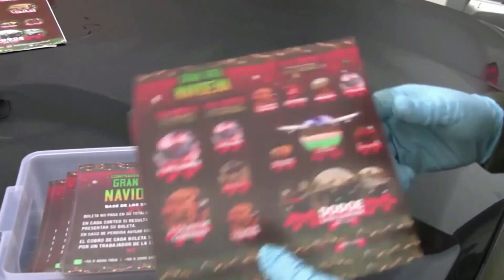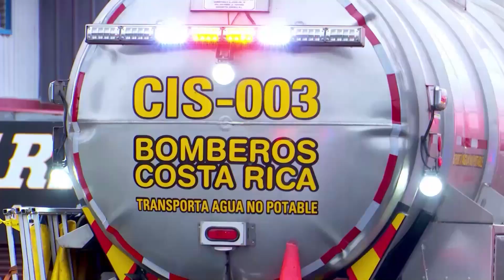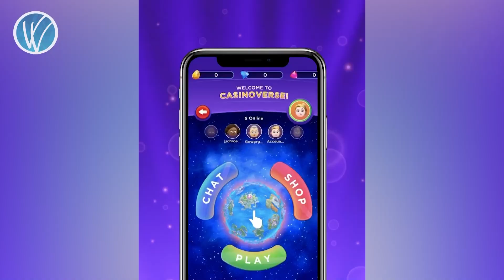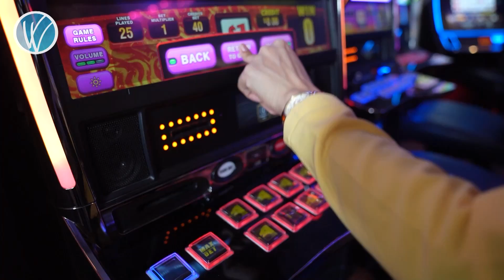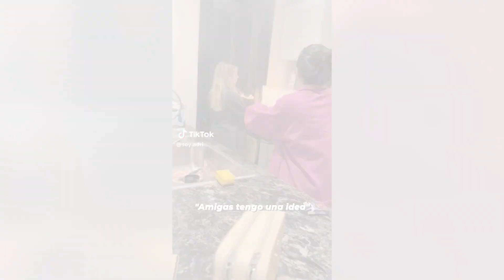Primera Plana 02 de Agosto 2023